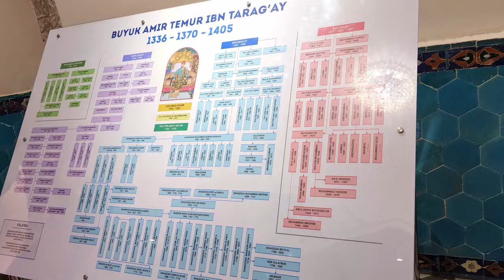Best Things to do in Samarkand | EP2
You'd think traveling in Uzbekistan might be dangerous as a solo female traveler, but it couldn't be further from the truth. Never did a city surprise me as much as Samarkand did!

Watch this full video to see what it's like to travel in Samarkand, Uzbekistan. Sharing some popular things to do in Samarkand in this video.

➜ STEP 5: SHOP ESSENTIALS BEFORE YOUR TRIP
💌 Lifestraw filtered bottle

0:00 Introduction
0:38 People of Uzbekistan & Why are Indians Treated Like Celebrities here?
2:25 Heart of Samarkand: Registan Square
4:40 Is Uzbekistan Safe to Travel?
4:50 Tourist Police in Uzbekistan
5:29 Shah-i-Zinda Mausoleum Complex
7:43 Gur-i-amir - Final Resting Place of Amir Timur
7:57 Amir Timur - Founder of the Timurid Dynasty
8:30 Curse of Timur's tomb: "Whoever opens from tomb shall unleash an invader more terrible than I" Full story
9:19 Where I stayed in Samarkand - Optimist Guesthouse
10:28 My thoughts about Samarkand
11:08 Conclusion

Featured in this video: My amazing friends @TheBackpacksters

Equipment used:
Fujifilm XT20
Rode VideoMicro Microphone

ALL MY CAMERA EQUIPMENT AND TRAVEL ESSENTIALS